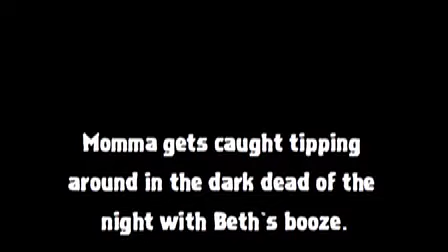Busted With Her Alcoholic Daughter's Booze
Momma gets caught tipping around in the dark dead of the night with Crystal Meth Beth's "secret" stash of booze.